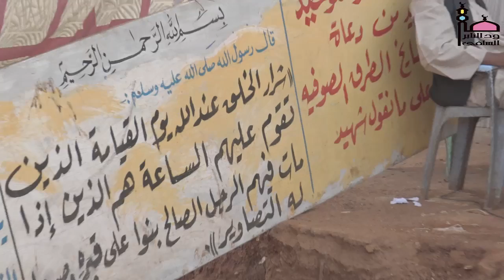أسباب معاداة أقوام الأنبياء لانبياءهم ورسلهم " الداعية محي الدين طه